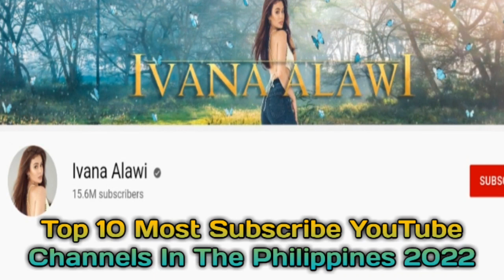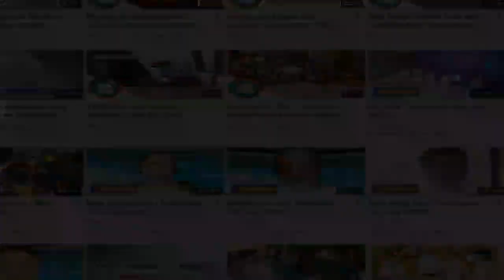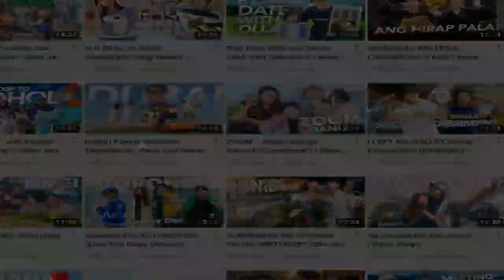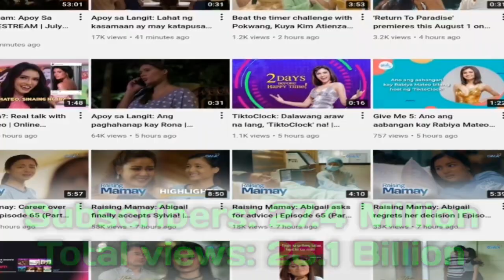Top 10 Most Subscribe YouTube Channels In The Philippines 2022